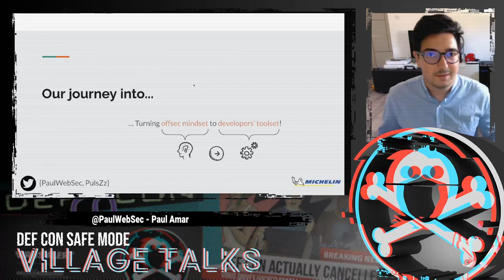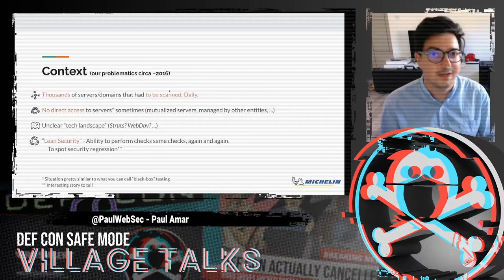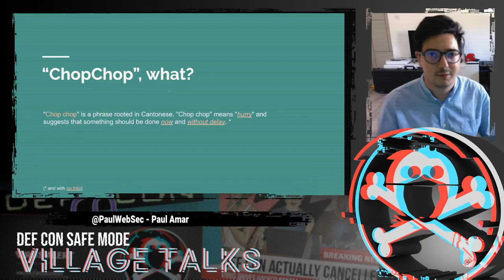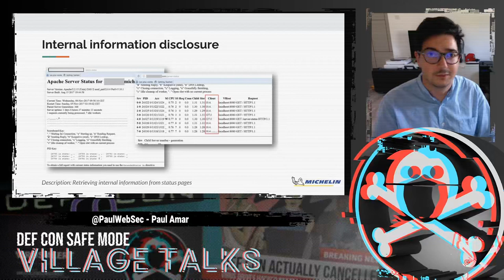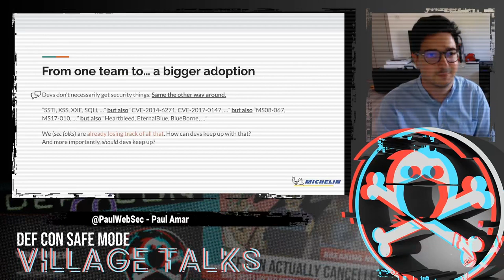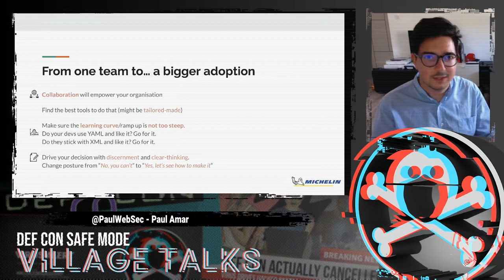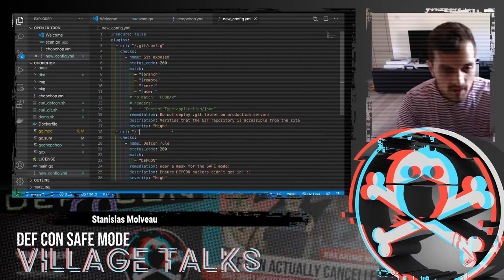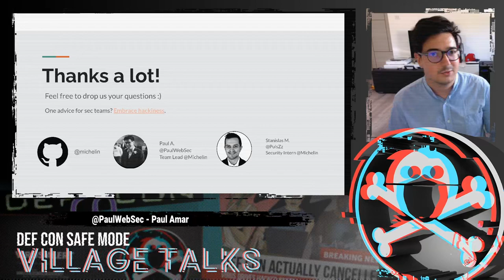DEF CON Safe Mode AppSec Village - Amar, Molveau - Turning Offsec Mindset to Developer's Toolset